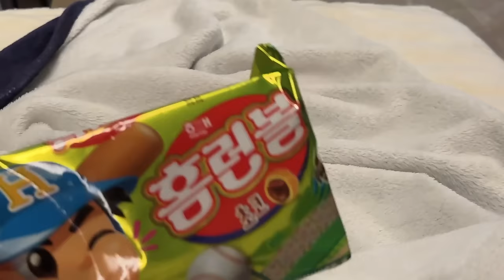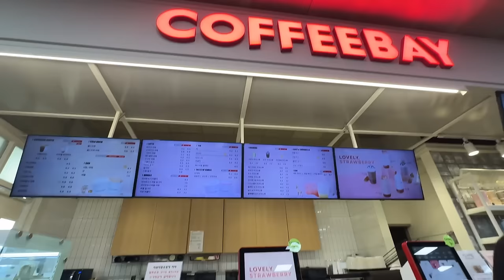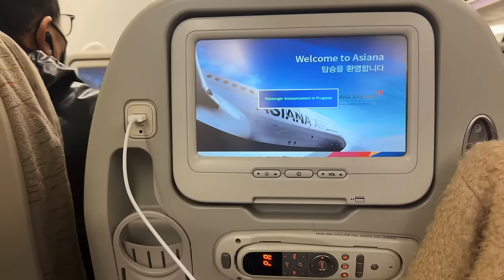[SUB] 지우의 설날 본가 브이로그💭⋆.˚ 미키 아카이브🐶, 먹고 또먹고 먹고 또먹고🐷💘 ENG/JPN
쥬라기들 안녕~!
모두 설 연휴 잘 보내셨나요? ㅎㅎ
저도 남편과 함께 오랜만에 본가에 방문한 김에 가족들과 보낸 2박 3일의 명절 브이로그를 준비해 보았는데요,
맛있는 음식 많이 먹고 쉬며 오랜만에 미키도 보고 힐링 가득한 설 연휴를 보내고 왔던 것 같아요.
우리 쥬라기들도 사랑하는 가족분들과 따뜻한 명절 보내셨기를 바라며!
다음 영상도 알찬 정보 가득 넣어 야무지게 준비해 올게요~!